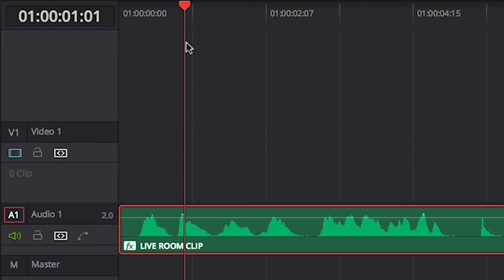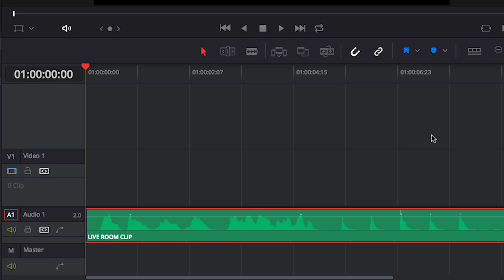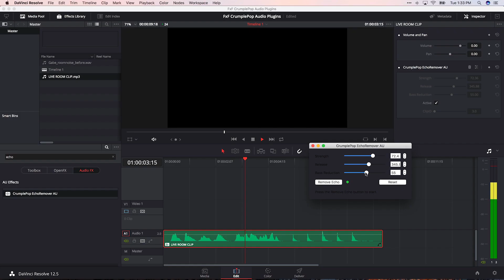(Outdated) Remove Audio Echo in DaVinci Resolve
Easily remove echo and reverb from your audio.

-  Automatically removes audio echo and reverb
-  Rescue interviews, dialog, and vocals that would be unusable
-  Easy – just drag and drop